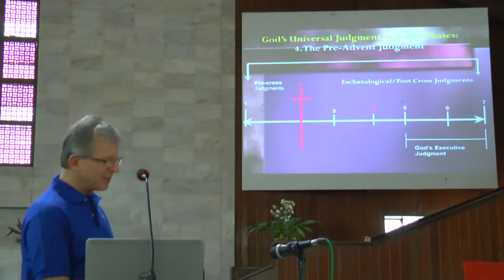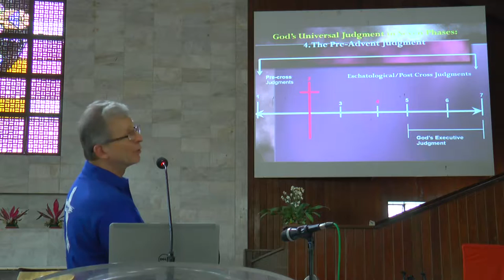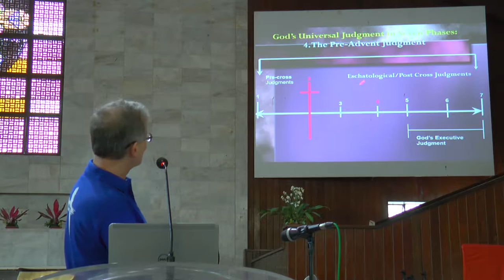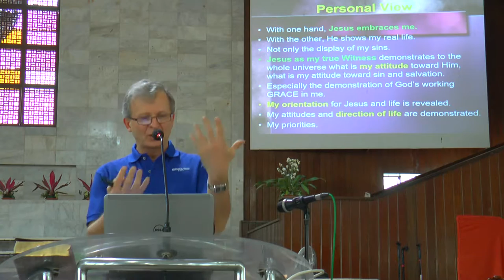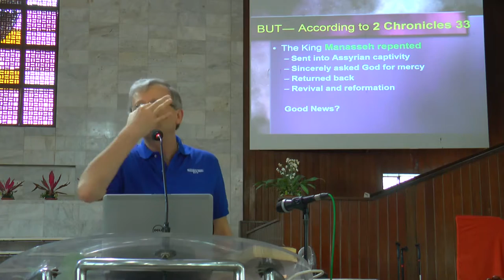The Panorama of Divine Judgement At Its Best part 2 - Jiří Moskala